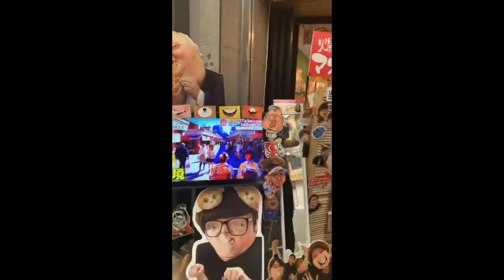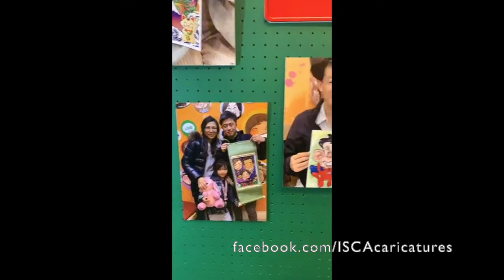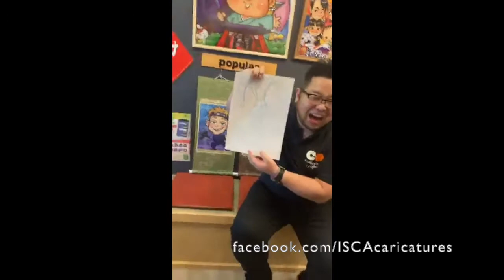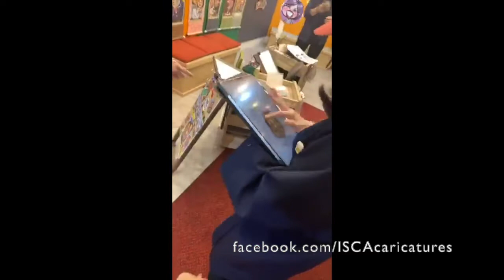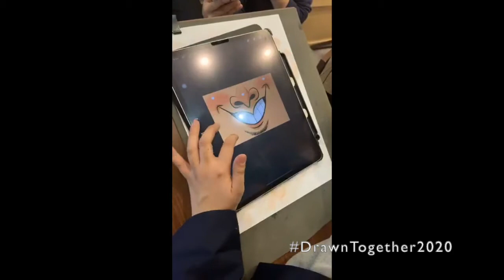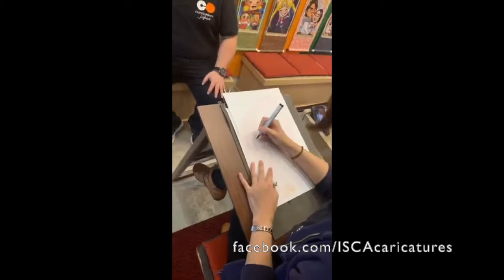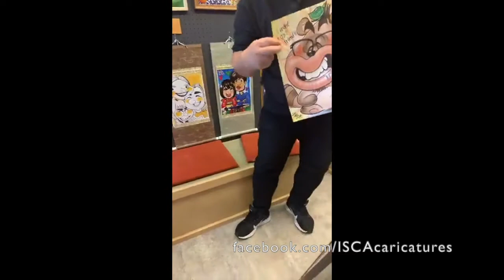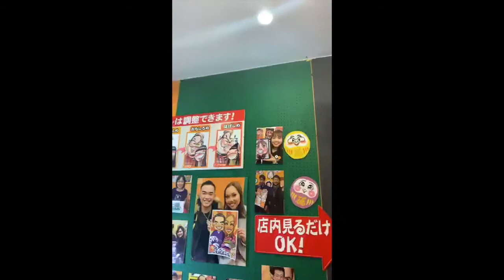Kage Nakanishi, Hitomis Ishihara, & Caricature Japan